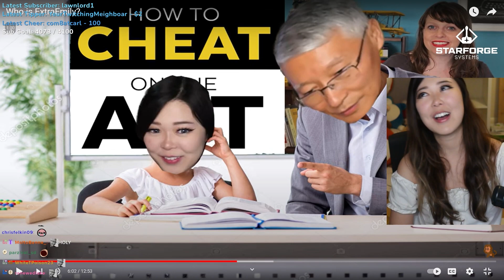When Emily Cheated On The ACT...